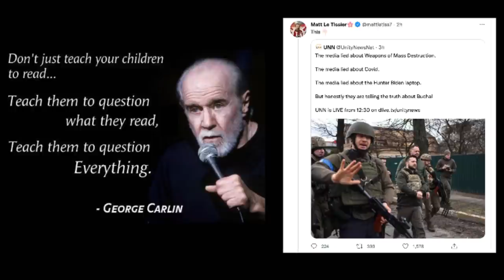In A World Of Gary Linekers, Be Matt Le Tissier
DEMONETISED!